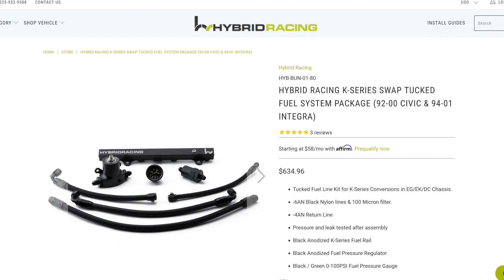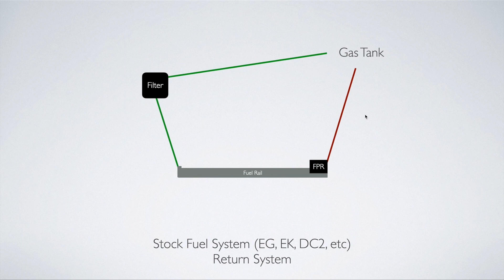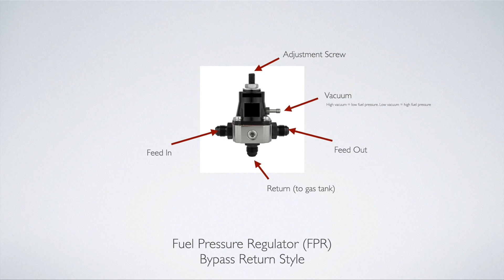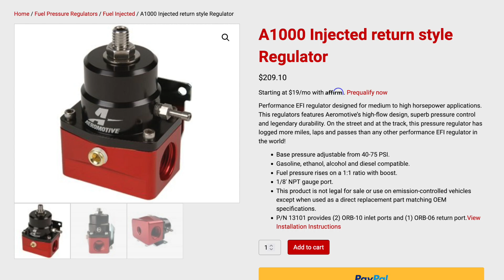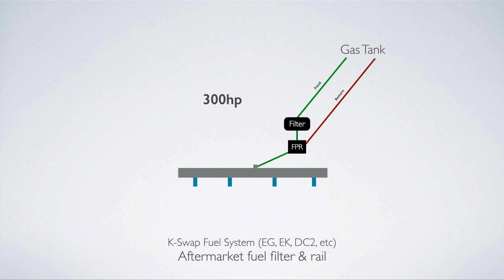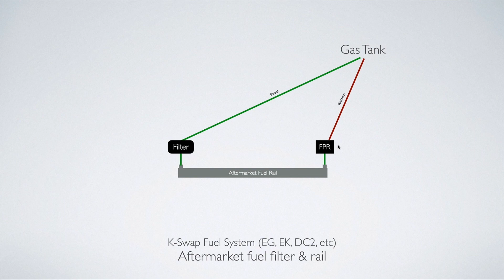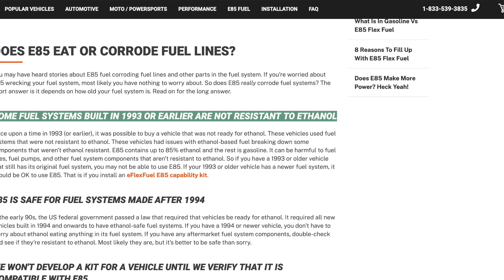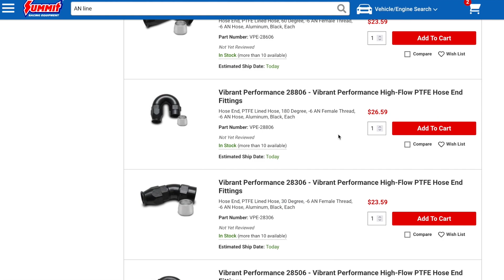K-Swap Fuel Systems Explained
Learn how to fuel your K-Swap.

This video covers:
Fuel setups (from budget to optimal)
Fuel Pressure Regulators
AN Lines
E85 considerations